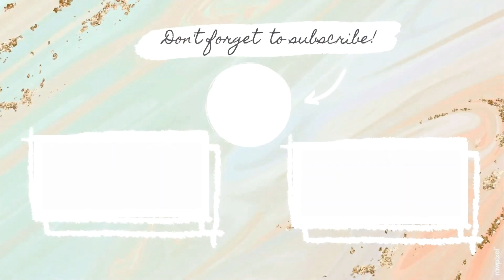Tô Màu Tranh Cát Hello Kitty Tiên Hắc Ám - Sand Painting Hello Kitty Dark Fairy(RainbowCandy)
Hi everyone. We are ' Rainbow Candy'.

Drawing, Coloring, Sand mosaic, Stop Motion etc ...

안녕하세요.  Rainbow Candy (무지개 사탕)입니다.

 그림그리기, 색칠하기, 모래 모자이크, 스톱모션 등...
재미있는 동영상을 만들고 있습니다.